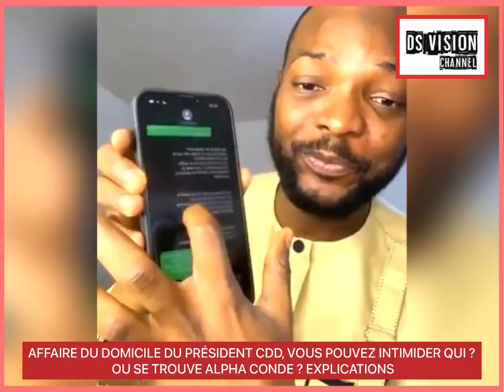🇬🇳 AFFAIRE DU DOMICILE DU PRÉSIDENT CDD, VOUS POUVEZ INTIMIDER QUI ? OU SE TROUVE ALPHA CONDE ?